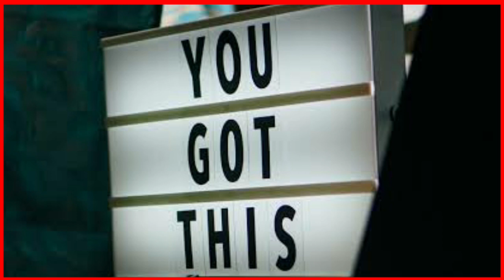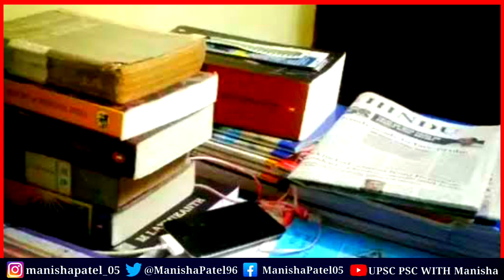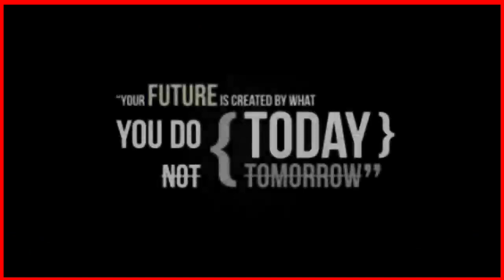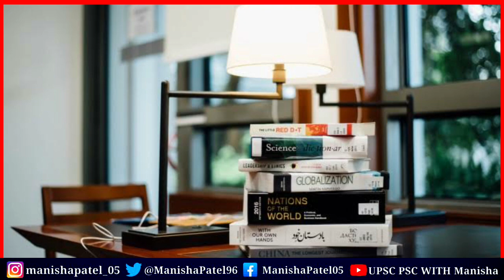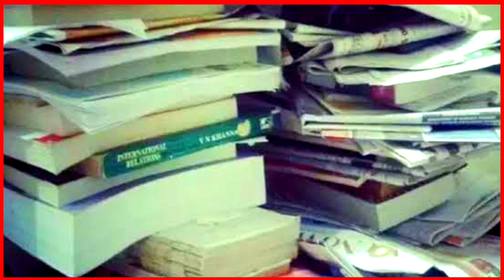UPSC Mains Paper का Model Answer Sheet || IAS Mains Exam Model Answer Sheet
UPSC CSE Mains exam Model answer sheet
IAS mains exam model answer sheet
IAS mains model answer
Mains exam का answer book कहाँ से ले?
ias mains exam me answer kaise likhe m
ias mains exam ka answer practice kaise kre?